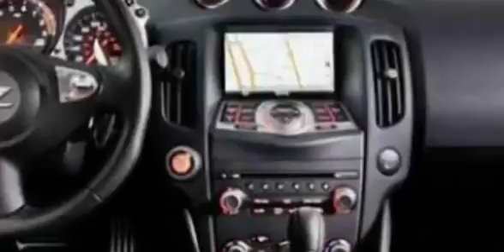2017 Nissan Z Car New Concept Redesign Interior And Price 24